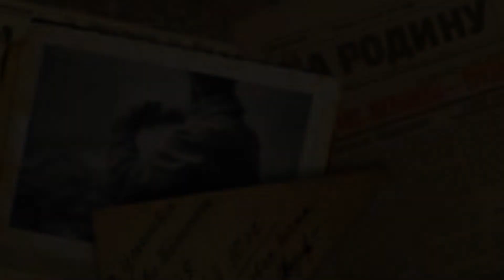“Победный паек”, Специальный проект "Победители “, Екатеринбург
Рассказывает Ветеран Великой Отечественной войны Семен Михайлович Усков